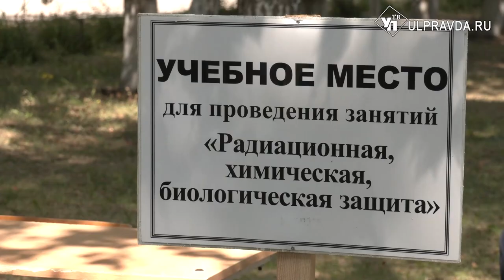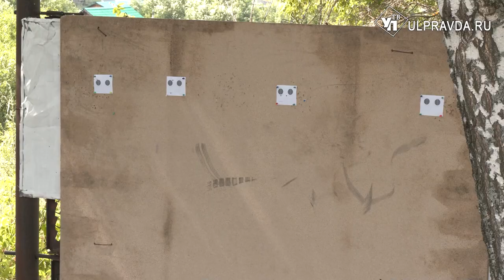Ульяновские школьники отправились на военно-патриотические сборы Поволжья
Команда юношей из Ульяновской области примет участие в юнармейских военно-патриотических сборах Приволжского федерального округа «Гвардеец».  Команды участников со всех уголков ПФО сойдутся на заключительном этапе, который  пройдет в Пензе с 1 по 17 августа.